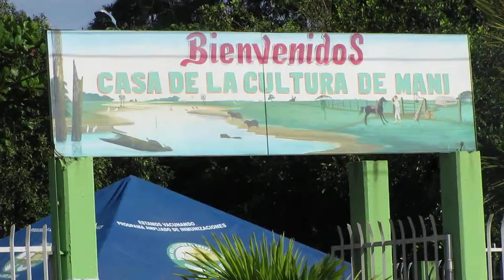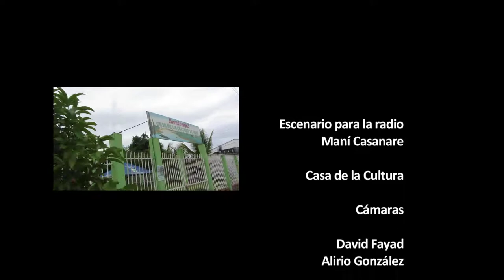Guacharaca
Escuela de música casa de la cultura en Mani Casanare.